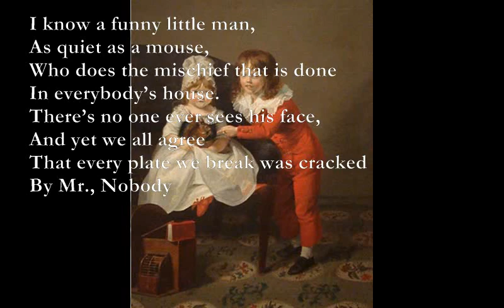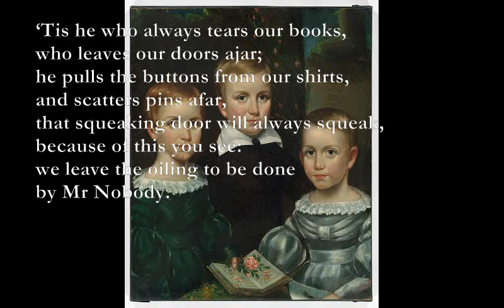Mr Nobody [ANONYMOUS poem set to music]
Mr Nobody (Anonymous)

Em
I know a funny little man,
As quiet as a mouse,
A
Who does the mischief that is done
Em
In everybody’s house.
B
There’s no one ever sees his face,
C
And yet we all agree
G F
That every plate we break was cracked
B7
By Mr., Nobody

‘Tis he who always tears our books,
who leaves our doors ajar;
he pulls the buttons from our shirts,
and scatters pins afar,
that squeaking door will always squeak,
because of this you see:
we leave the oiling to be done
by Mr Nobody.

He puts damp wood upon the fire,
So kettles cannot boil;
His are the feet that bring in mud
And all the carpets soil.
The papers always are mislaid,
Who had them last but he?
There’s no one tosses them about
But Mr. Nobody

The finger-marks upon the doors
By none of us are made;
We never leave the blinds unclosed.
To let the curtains fade.
The ink we never spill; the boots
That lying round you see,
Are not our boots! They all belong
To Mr. Nobody!